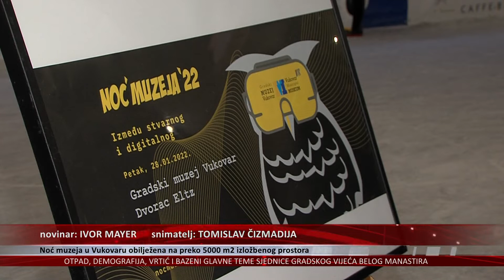Noć muzeja u Vukovaru obilježena na preko 5000 m2 izložbenog prostora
Manifestacija koja je započela 2005. godine s nekolicinom zagrebačkih muzeja, a koja je tijekom proteklih godina prerasla u najznačajniju manifestaciju hrvatskih muzeja održana je i u Vukovaru. 17. po redu Noć muzeja organizirana je pod sloganom „Između stvarnog i digitalnog“.